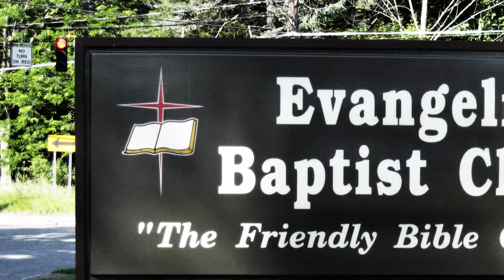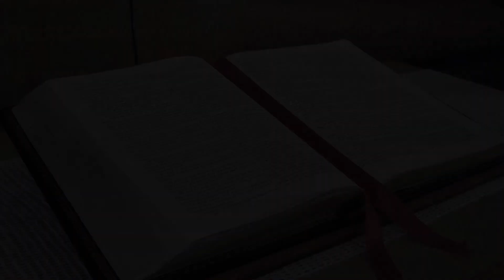The Unpardonable Sin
Preached 2-21-16.  Scripture: Mark 3:22-30 - And the scribes which came down from Jerusalem said, He hath Beelzebub, and by the prince of the devils casteth he out devils. And he called them unto him, and said unto them in parables, How can Satan cast out Satan? And if a kingdom be divided against itself, that kingdom cannot stand. And if a house be divided against itself, that house cannot stand. And if Satan rise up against himself, and be divided, he cannot stand, but hath an end. No man can enter into a strong man's house, and spoil his goods, except he will first bind the strong man; and then he will spoil his house. Verily I say unto you, All sins shall be forgiven unto the sons of men, and blasphemies wherewith soever they shall blaspheme: But he that shall blaspheme against the Holy Ghost hath never forgiveness, but is in danger of eternal damnation. Because they said, He hath an unclean spirit.